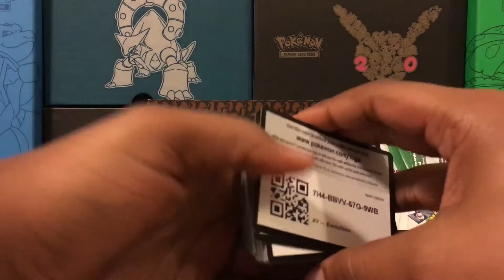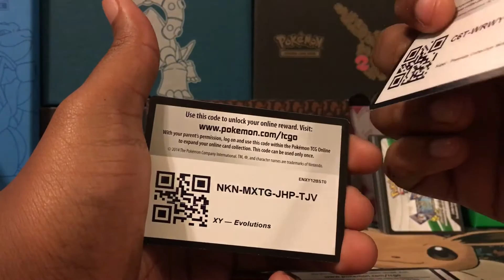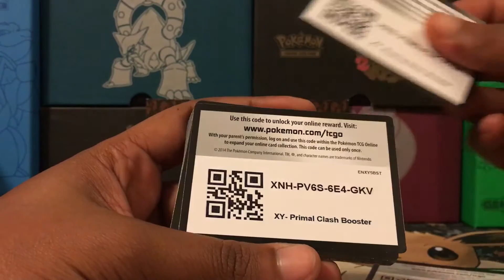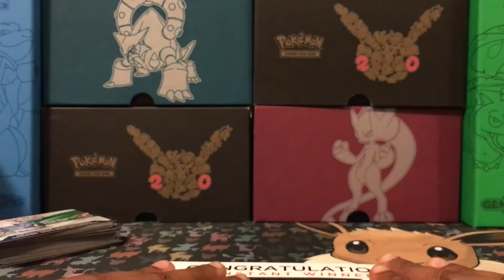FREE POKÉMON TCG ONLINE CODE CARDS!!!!!!!!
This is for people who use the Pokémon online TCG game let me know what you guys get in these packs it would be much appreciated as always thanks for watching:)!